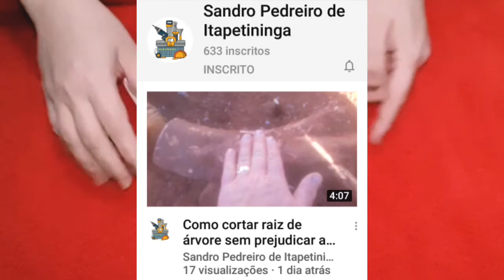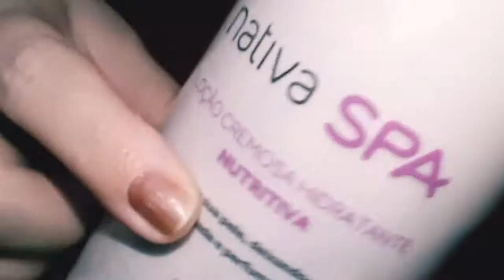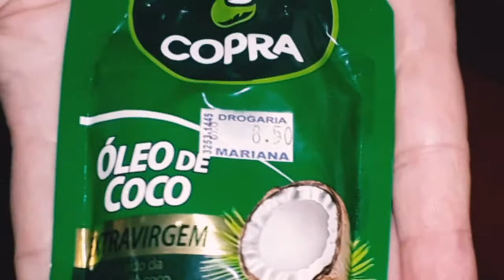Veja Como Hidratar MÃOS RESSECADAS com 3 Ingredientes com produtos fáceis de comprar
Eate VÍDEO eu fiza pedido de um inscrito aqui do meu BLOG DA VEVÊ...

O meu inscrito é o Sandro Pedreiro de Itapetininga...

E se vc também  quer deixar seu pedido... pode me enviar pelo direct no Instagram:

Se gostou deste video de um LIKE

Deixe um comentário... respondo todos!!!

Bjus e fique com DEUS e ate o próximo vídeo MEUS AMORES!